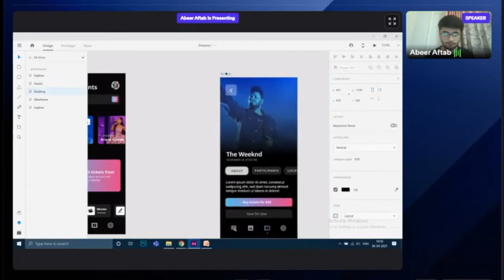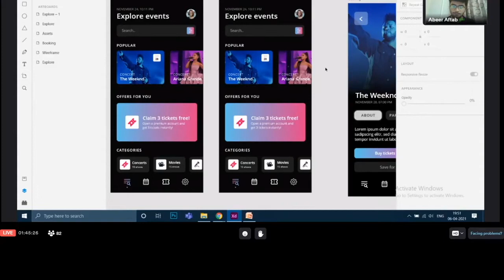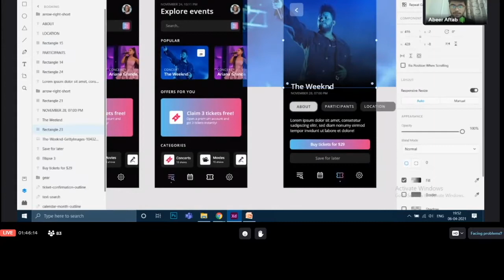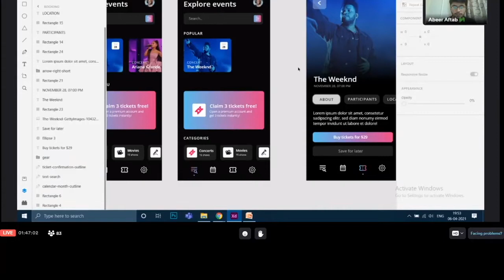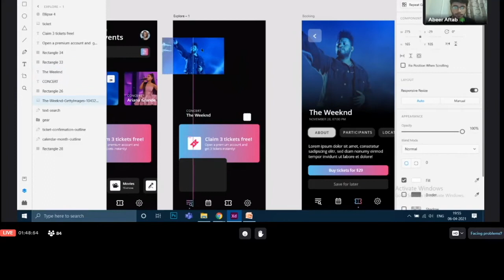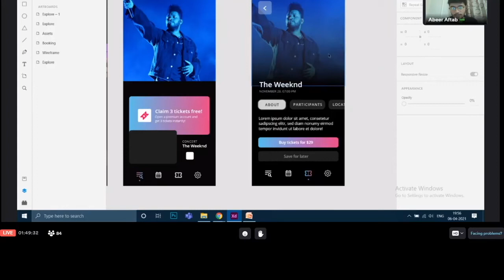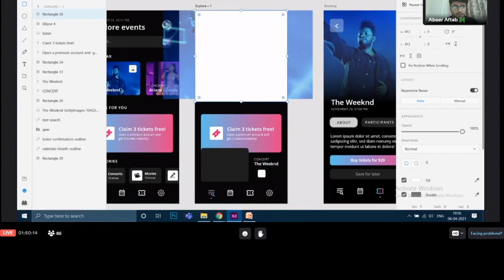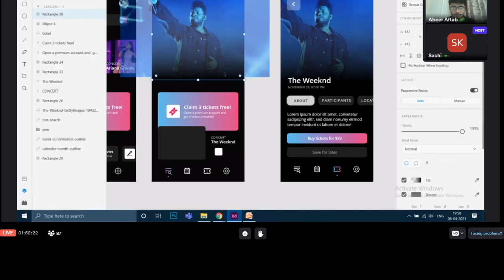Blending an Image with Background | Photonix | Horizon'21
Dive into the world of vector designing using Adobe XD and explore the intricacies of photoshop.Create fascinating UI/UX designs and get to know the best ways of using softwares at hand to create user-friendly interfaces.